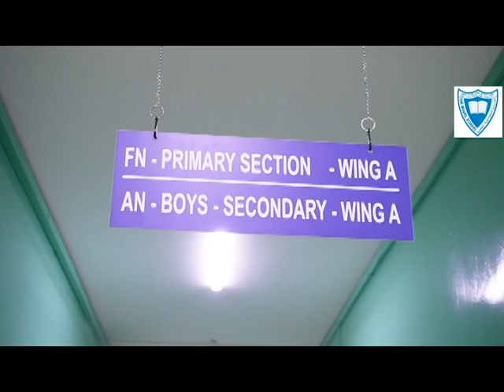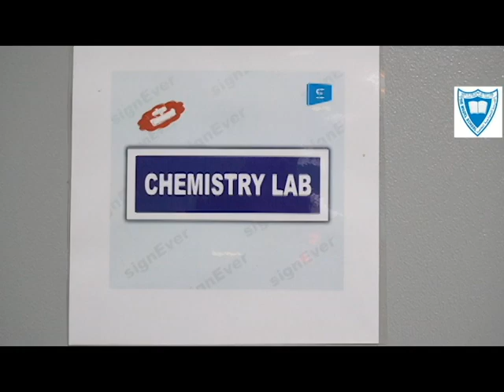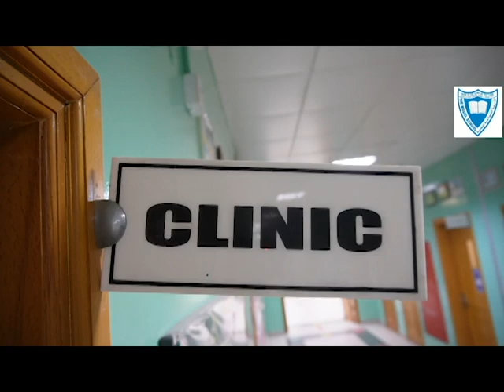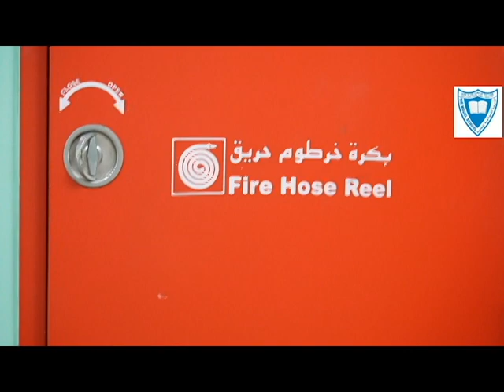THE MODEL SCHOOL - INFRASTRUCTURE